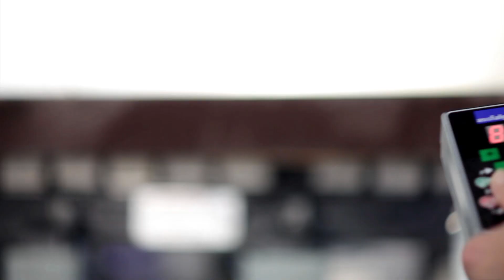MAGNASLOT - EPM Quadratpol Magnetspannplatte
Die MAGNASLOT ist ideal zum Spannen von kleinen und großen Werkstücken für die Fräsbearbeitung geeignet. Als Zubehör sind feste und bewegliche Polverlängerungen zum Unterfüttern unebener Werkstücke erhältlich. 4-Kanal-Steuergeräte ermöglichen optional gleichzeitiges Schalten von bis zu vier Magnetspannplatten.